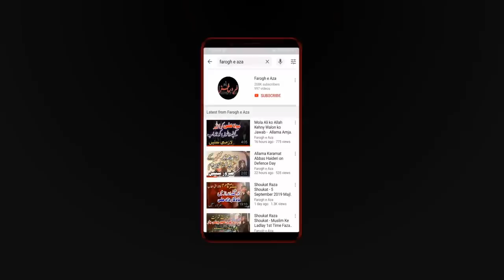Jab Nawaz Sharif by air gaye - Allama Riaz Hussain Rizvi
Allama Riaz Hussain Rizvi telling that how  some people kissed the car of Nawaz Sharif during his rally from islamabad to Lahore .
This is exclusive content of Farogh e Aza .All rights are reserved.